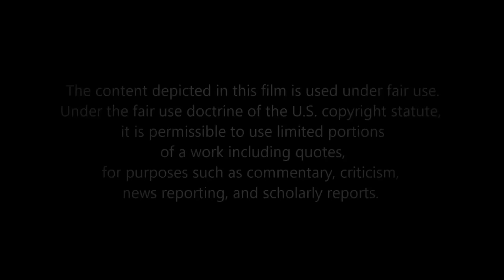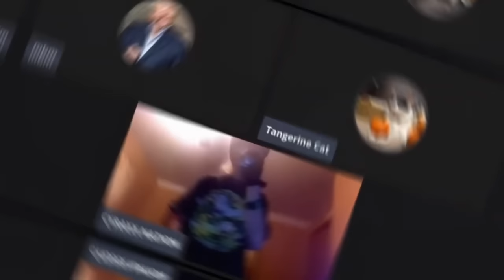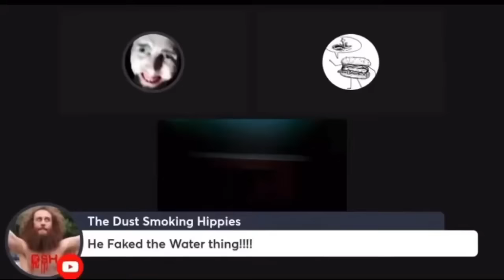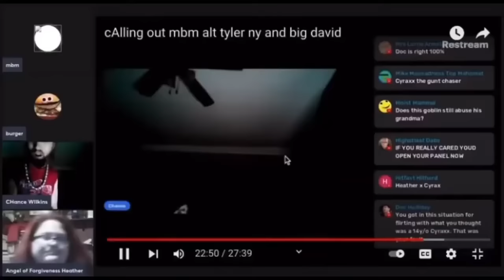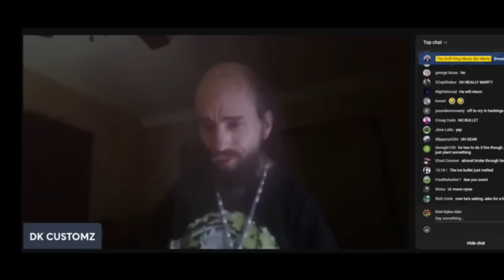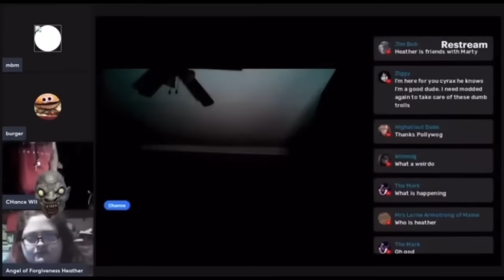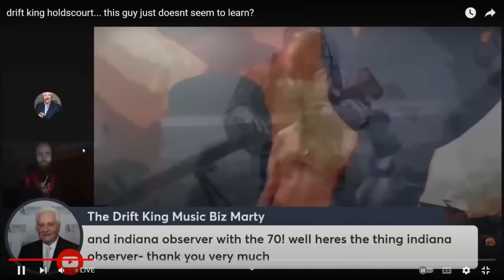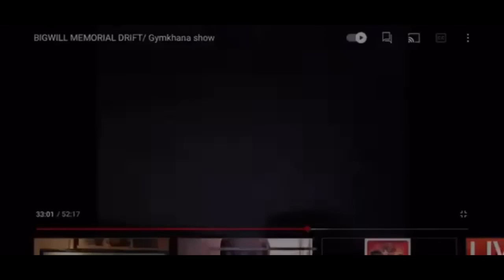Cyraxx: The Full Documentary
This is the full story of Cyraxx, the man from Akron Ohio.